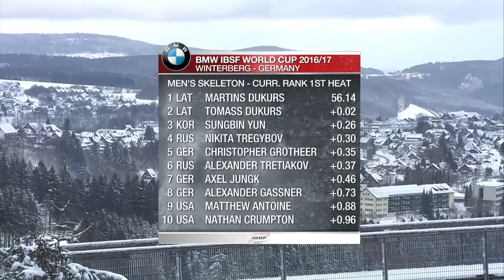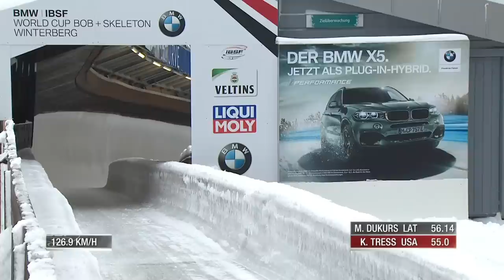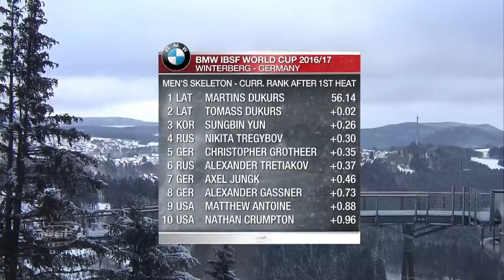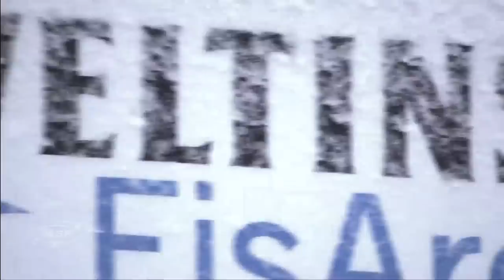Winterberg | BMW IBSF World Cup 2016/2017 - Men's Skeleton Heat 1 | IBSF Official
Built in 1977, the Winterberg Hochsauerland ice track is Germany's second youngest artificial track and an important player in the World Cup. The IBSF athletes have raced for points and places 38 times on the track in Winterberg since the World Cup was introduced.